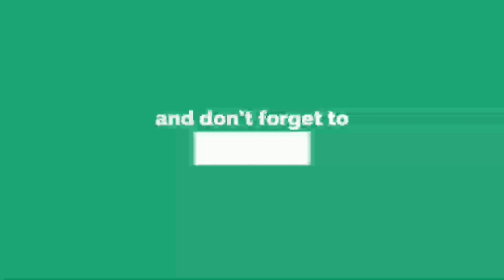How to increase movement speed in freefire tamil | Snake Strategy | FREEFIRE movement speed tips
Hi Friends...